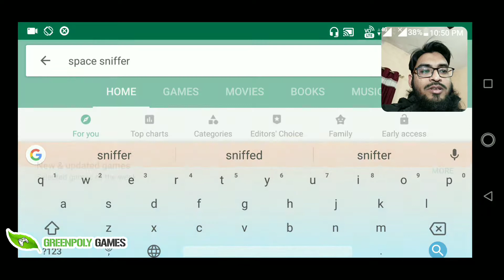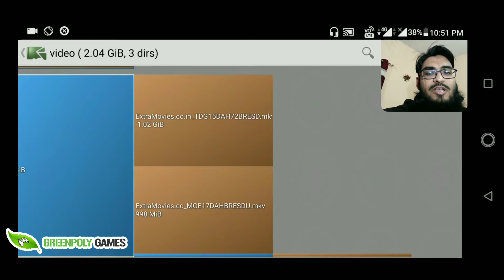मोबाइल मे स्पेस का प्रॉब्लम ? ये एप्प आज ही ट्रीय करे। NO more storage problem fix android easy way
In play store search: Diskusage or Space Sniffer App and Download it.
कौन कितना मोबाइल मे स्पेस ले रहा है अब पता करना आसान है । यह बहुत कम की ऐप हैं.
No more storage problem.
Lags only
phone storage increase, phone storage increase bina koi file delete kiya, internal storage increase without delete file, Android internal storage increaser, Android phone internal storage increase one click, Android phone internal storage problem, internal storage fix, Android internal storage problem solve, Samsung, Vivo, oppo, mi, redmi note 5 pro
couldn't be installed, free up some space and try again, out of space error when installing app, unable to install app delete some items and try again, app not installed free up some space, out of space while installing apps, not enough memory please free space and try again